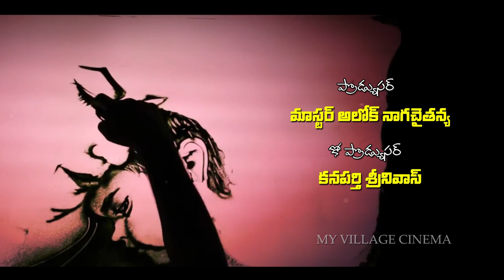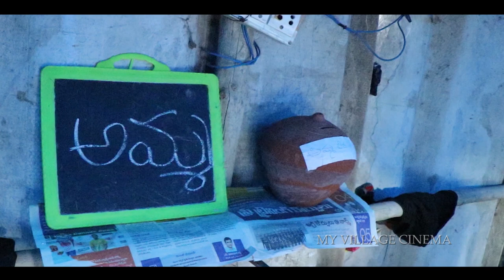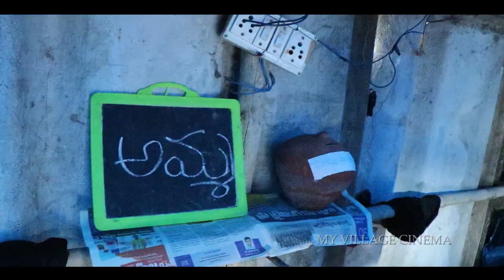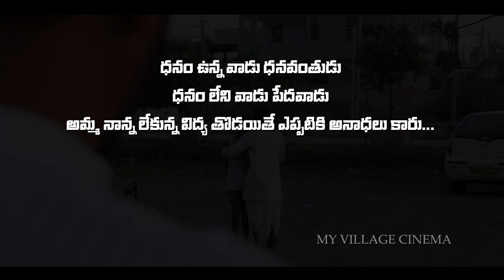Nenu Amma Telugu shortfilm || Anc Rathnakar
Production : ANC Art Creations

 Story,screenplay,dialogues&Direction :
 A.N.C Rathnakar

 Casting :
kanaparthy Srinivas,master Bhargav,
Padma,Sathya thirunagar ..

Editing : Ram mogiloju

 This is A ultimate entertainment in my videos